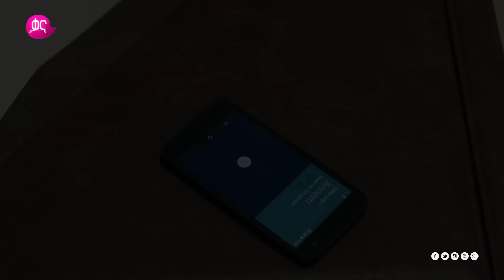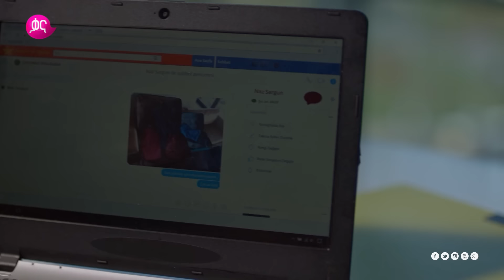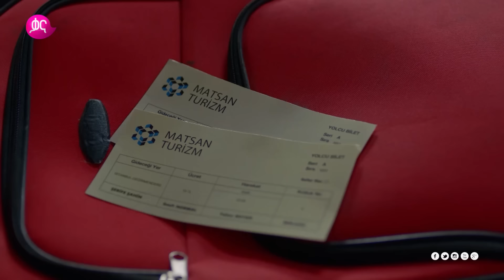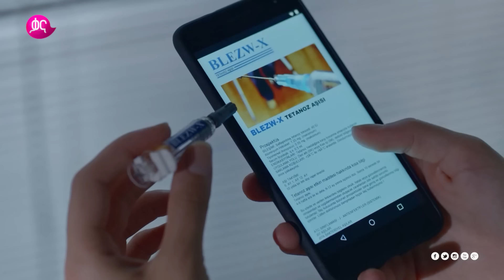ዉሳኔ ክፍል 28 | Wesane episode 28